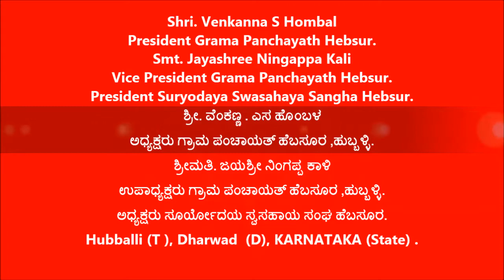Venkanna Hombal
Jayashree Ningappa Kali